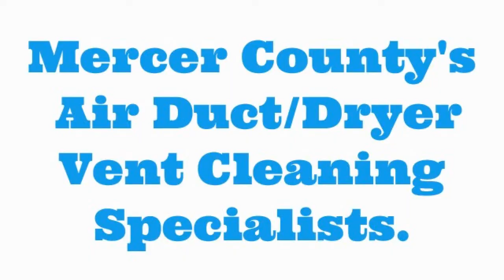Mercer County Air Duct Cleaners